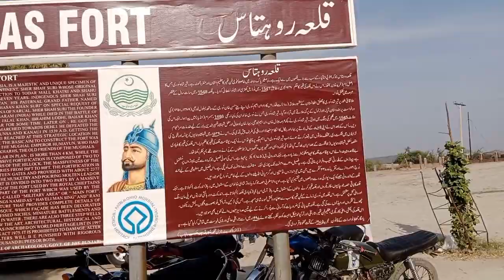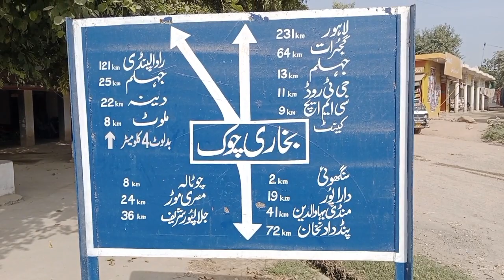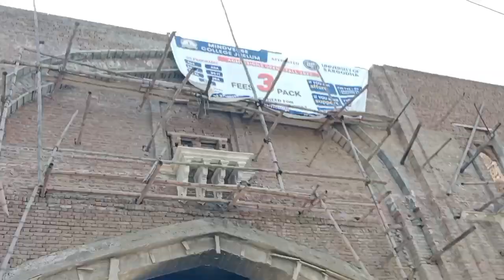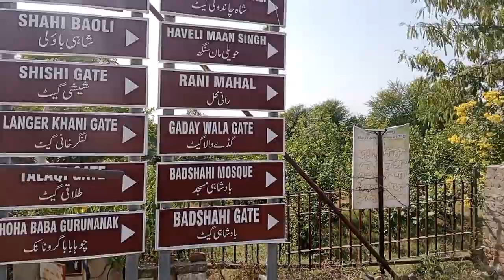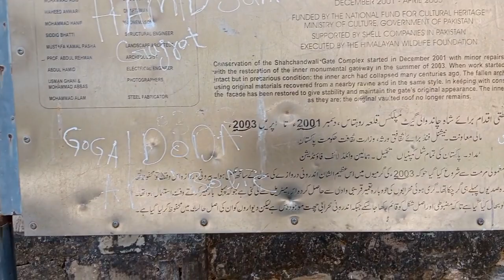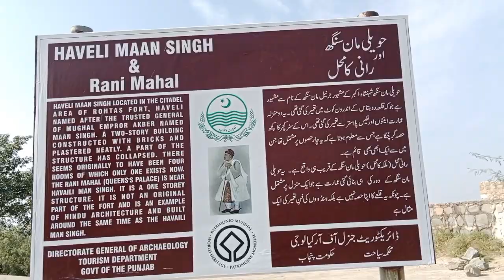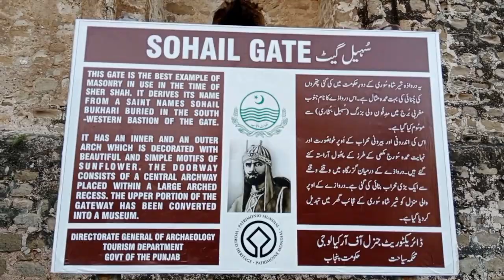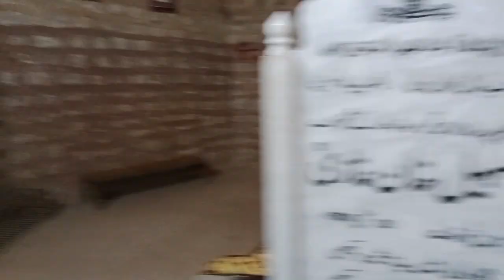qila rohtas dina Jhelum | sher shah suri vs sarang gakhar | sadaf butt official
amazing explorepunjab rohtasfort Rohtas Fort (Punjabi, Urdu: قلعہ روہتاس; Qila Rohtas) is a 16th-century fortress located near the city of Dina in Jhelum district of the Punjab province of Pakistan. The fort is one of the largest and most formidable in the subcontinent.[1] Rohtas Fort was never taken by force,[2] and it has remained remarkably intact. The fortress was built by the Afghan warlord Sher Shah Suri. The fort is known for its large defensive walls and several monumental gateways. Rohtas Fort was declared a UNESCO World Heritage Site in 1997, as an "exceptional example of the Muslim military architecture of South Asia Sur period Edit The origin of the fort goes back to the Sur dynasty, when emperor Sher Shah Suri ordered the fort built after his victory over the Mughal emperor Humayun.[4] Construction of the fort began in the year 1541.[4] It was built primarily to defend against the Mughals .[5] Mughal period Edit The fort was ceded to Mughal emperor Humayun in the year 1555. The fort lost much of its significance as the fort's purpose of subduing Mughal tribesmen, as well as the preventing the return of Emperor Humayun, was no longer required.[3] Further, the construction of the nearby Attock Fort in the 1580s by Emperor Akbar better served Mughal interests. Sikh Empire period Edit The fort remained in use during the Mughal era, and was used almost continuously until 1707,[2] though it was not popular with the Mughal rulers.[3] The Afsharid ruler Nadir Shah camped at the fort during his attack on the Mughal Empire. Also the Afghan chieftain Ahmed Shah Abdali used the fort in his expeditions in the Punjab during the waning days of the Mughal empire.[6] It was briefly conquered by the Marathas in 1758. The Afghans retook the fort in 1759. In 1825, the Sikh forces of Gurmukh Singh Lamba took the fort so Rohtas was thereafter used for administrative purposes by the Sikh Empire until its collapse by the British in 1849.